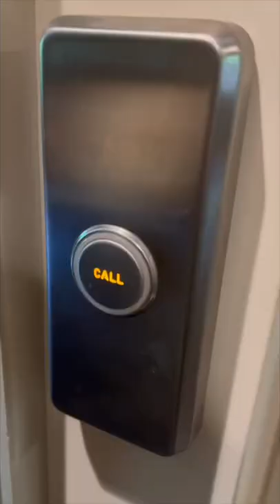Husky goes for a ride!